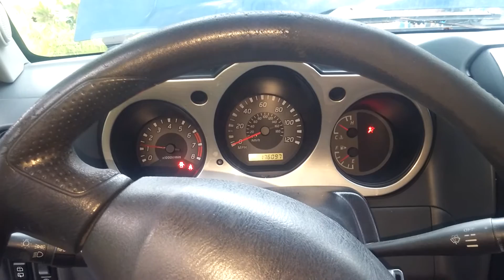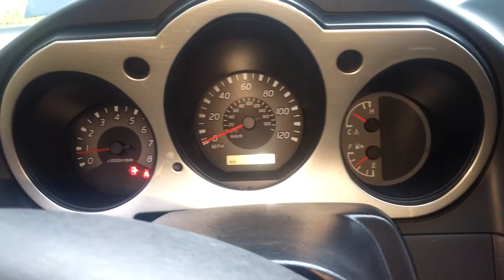Xterra Headgasket / Timing Belt - Completed Run